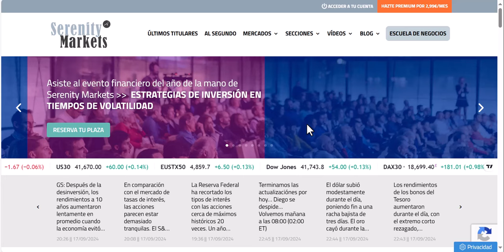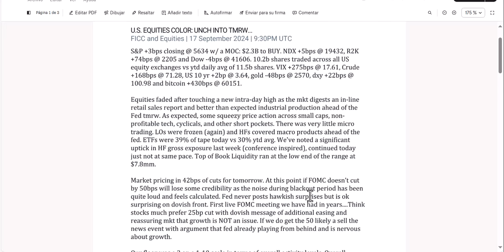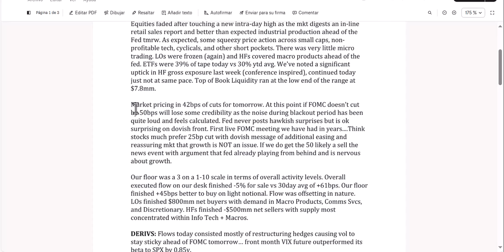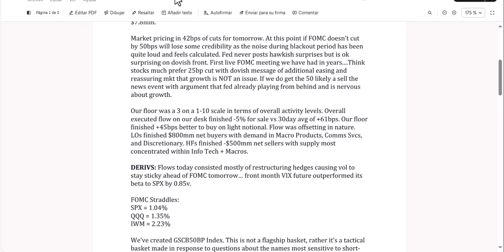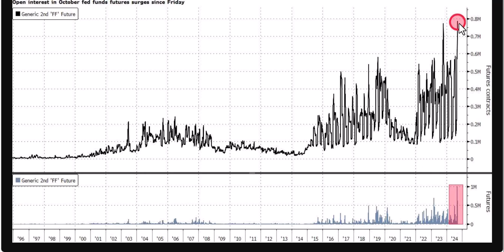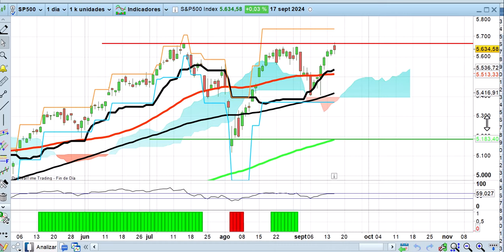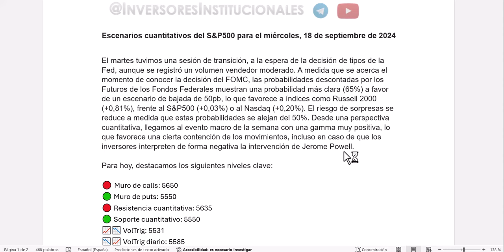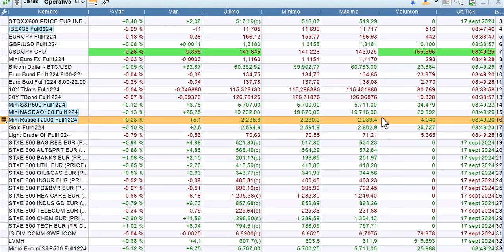¿La FED va a improvisar? Apertura 18 9 2024 bolsas, economía y mercados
La FED no consigue preparar al mercado respecto a lo que va a hacer por primera vez en mucho tiempo. Da la sensación de que por la sencilla razón de que ellos mismos no lo tienen claro y van a tomar la decisión en la misma reunión. Analizamos este asunto y muchos más, a fondo, desde los puntos de vista técnico, fundamental y cuantitativo